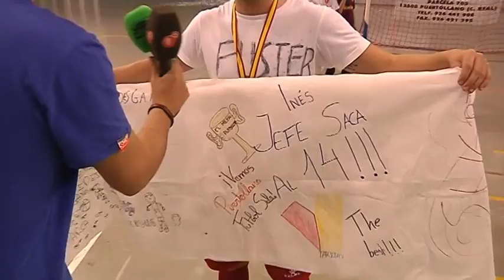CRONICA FSD PUERTOLLANO 5 - FS VALDEPEÑAS 1 Y DECLARACIONES JOSE A FERNANDEZ MURILLO